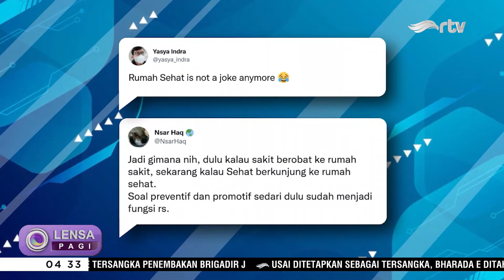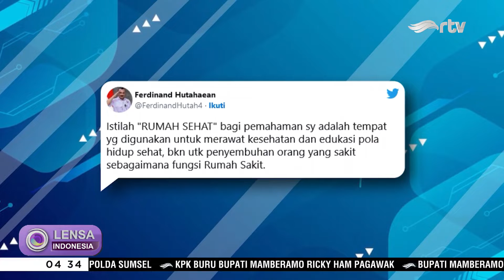RSUD di DKI Ganti Nama Jadi Rumah Sehat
Gubernur DKI Jakarta, Anies Baswedan mengganti nama Rumah Sakit Umum Daerah (RSUD) di Jakarta, menjadi Rumah Sehat. Menurut Anies, peran rumah sehat akan ditambah dari segi promotif dan preventif. Hal tersebut dilakukan agar rumah sehat mengambil peran membantu warga melakukan pencegahan penyakit, sekaligus mempromosikan gaya hidup sehat.